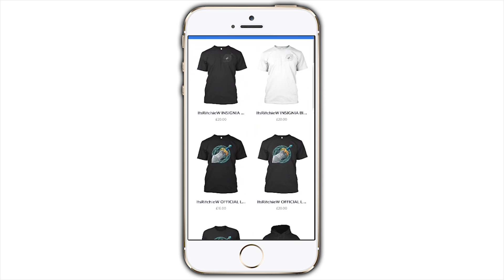AFTERMATH OF THE BLOODMOON! | SUPERNATURAL ORIGINS | EP 19 (Modded Supernatural Minecraft Roleplay)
AFTERMATH OF THE BLOODMOON! | SUPERNATURAL ORIGINS | EP 19 (Modded Supernatural Minecraft Roleplay) w/ItsRitchieW

► Welcome guys to Minecraft Supernatural Origins, a new Minecraft Werewolves Minecraft Roleplay & Minecraft Vampires Minecraft Roleplay series based about being a Supernatural in Minecraft. If you love Minecraft Werewolf or Minecraft Vampires or Minecraft Supernatural or Minecraft Roleplay, be sure to watch and let me know your favourite part in the comments below.